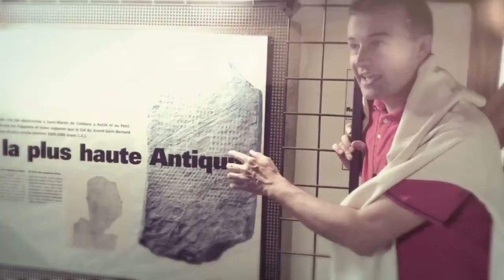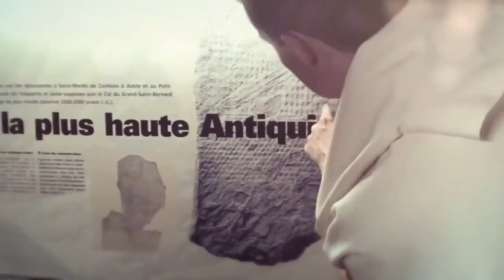Grand St Bernard le musée sacrée 3